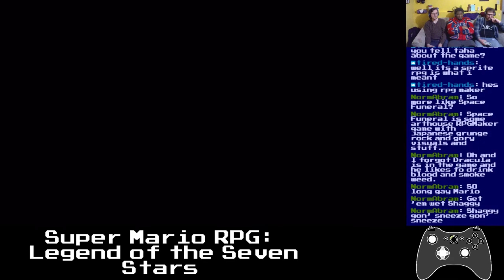Basement Quality - Super Mario RPG: Legend of the Seven Stars (Part 10/20)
Taha, Nathan, and Pat leave Shantantitty Town to parley with pirates

The squid totally biffed it